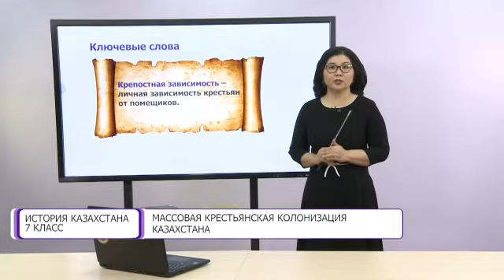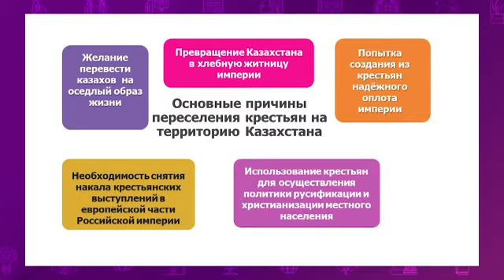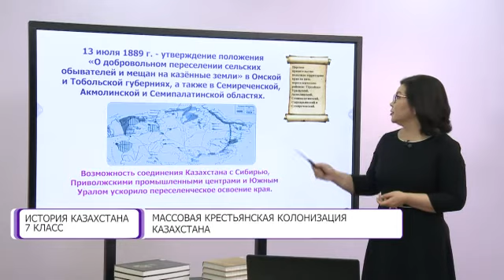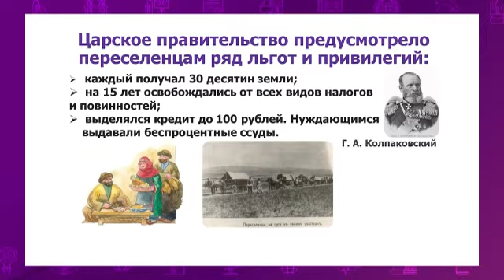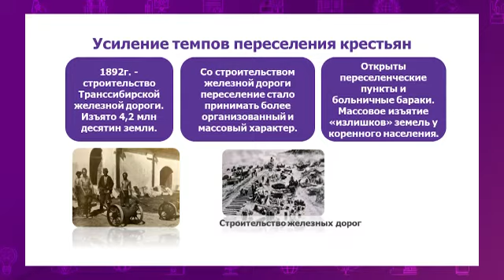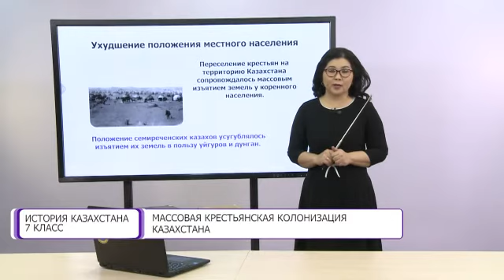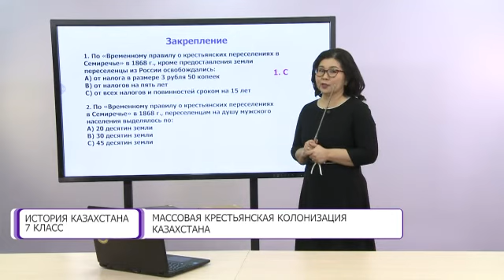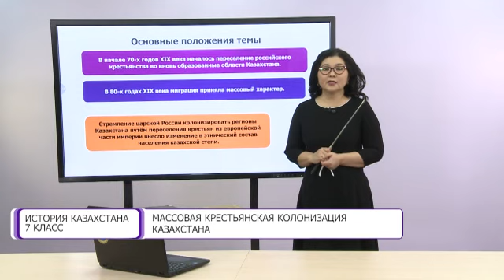История Казахстана. 7 класс. Массовая крестьянская колонизация Казахстана /11.02.2021/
Тема урока: Массовая крестьянская колонизация Казахстана